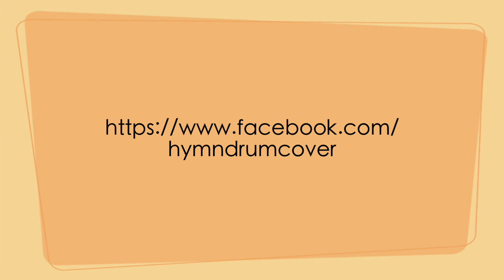司鼓教室 9 - 詩歌中的重音處理(1) （有字幕）